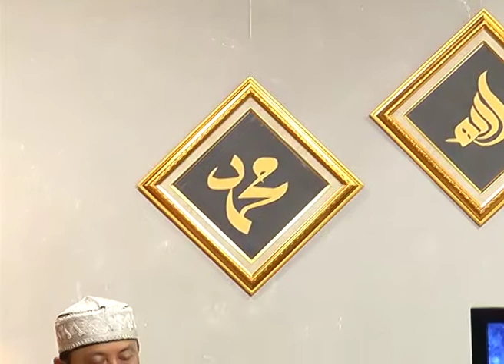Ramadhan Bersama Ustad - Kecepatan meraih pahala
Ramadhan Bersama Ustad dengan tema Kecepatan meraih pahala

Ramadhan bersama Ustad tayang setiap hari 17:00 WIB, stream di hp